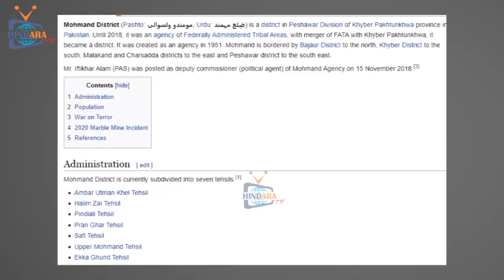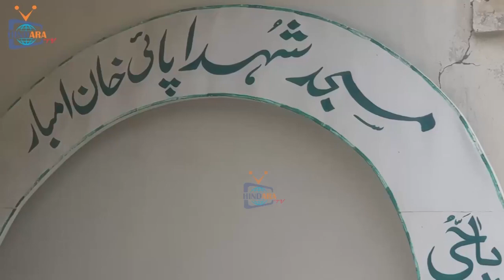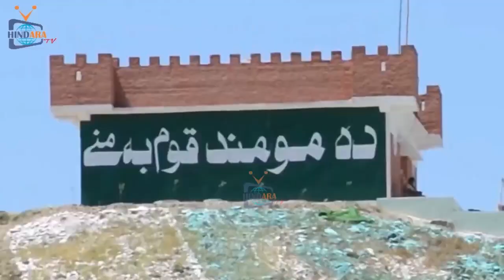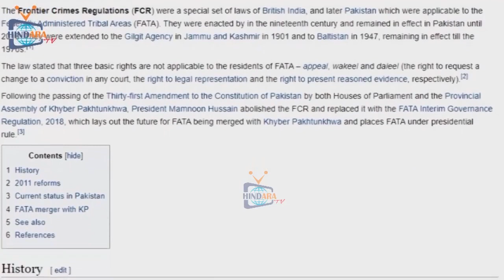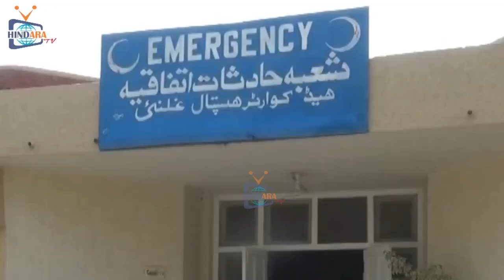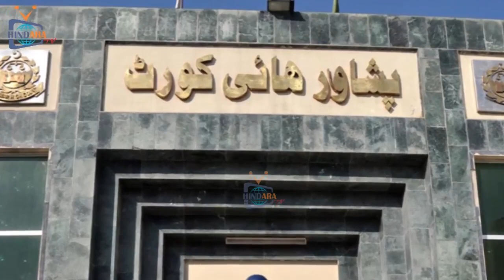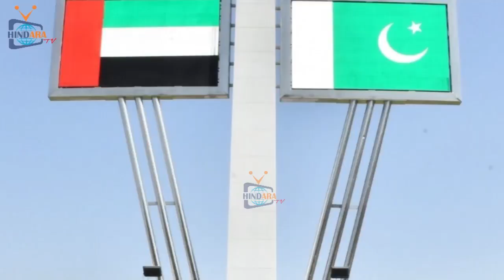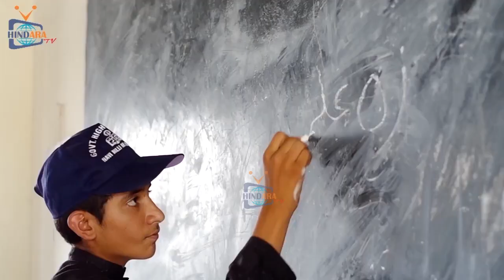Documentary On Mohmand 2020| District Mohmand |A History Profile Of Mohmand By Mohib ضلع مهمند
The Mohmand (Pashto: مومند‎) or Momand is Pashtun tribe. They are mostly based in the eastern districts of Nangarhar Province, Afghanistan and Mohmand District of Khyber Pakhtunkhwa, Pakistan.
The Momands Ghoryakhel originally lived in present-day Mohmand region, Kandahar, Ghazni, Ghor, and between the basins of the Tarnak river, Oxus river and Indus river for centuries along the present Pak-Afghan border.
The Momand are historically known for the resistance against outside forces. From 1672 to 1676, the Momand, under the leadership of Aimal Khan Momand, rebelled and fought deadly wars against the Mughal Army.
When Peshawar was annexed formally by the British, the area that comprises the present Mohmand agency was ruled by the local tribesmen and was under the influence of Khan of Lalpura (currently Khan Tahir Zaman Mohmand) based in the Lal Pur District. The Safis were under the control of Khans of Bajaur and the Utmankhels were independent of any Khanate.
The Momands fought many times against the British India and other foreign invasion. The area of the Mohmands may be defined roughly as bounded on the East by Charsadda, and Peshawar Dist in present Pakistan. On the North by Bajour Agency; on the West by Nangarhar (Afghanistan) and on the South by the Khyber Agency; The area of Mohmand is about 1200 sq. m. The Durand line boundary line now runs through the Mohmand area. The Emir of Afghanistan in 1893 gave assurances to the Burhan Khel, Dawezai, Halimzai, Isa Khel, Tarangzai and Utmanzai sections of the Mohmands that they will not suffer by the severance of their ancient connection with Afghanistan; and these are known as the Assured Clans. Though most Mohmands live in Pakistan, some live in Afghanistan, primarily in Nangarhar, Ghazni, Kunar, Logar and Kunduz. Many of them live in Mohmands village of Pul-e-Jogi of Braki Brak District. Pul-e-Jogi is 10 minutes drive from Wardak Province. Dr. Waheedullah Mohmand and Dr. Mohammad Habib Mohmand are famous people known by many people from Wardak Province. Likewise, Mohmand live in Khyber Pakhtunkhwa of Pakistan, particularly Mohmand Agency. Many people of cast Mohmand migrated to India. Among them were 12 brothers who formed a tribe known as Barabasti. The people of Barah Basti are known to Mohmands and their sub clan Daud Zai.
In May 2018, Mohmand tribal elders condemned the merger of the Federally Administered Tribal Areas with Khyber Pakhtunkhwa and were supporters of a separate province Qabailistan.
Most of the Mohmand speak a northern variety of Pashto. Rahman Baba, one of the most popular Pashto poets, and Abdul Ahad Mohmand, the first Afghan astronaut, belonged to the Mohmand tribe.
The central bazaar of Mohmand is Gandhab and locally known as Ghandao Bazaar. The Tarakzai are concentrated in the lower Mohmand from Ekka Ghund to Michanai up to Daudzai. They are a well-educated tribe settled at the gate of the Mohmand Agency. The sub-tribes of the Tarak Zai are Dado Khel, Qasim Khel, Bran Khel and Issa Khel.
The Kabul River and Swat River are the two rivers that pass through the area of the Lower Mohmand. The Kabul River forms the boundary between the Khyber and Mohmand agencies after entry into Pakistan territory. The flow of the water is from the west towards the east. On entry into Pakistan territory, the course of the Kabul River is through high mountains gorges till after it passes through the Warsak Dam, where after it starts running through the Peshawar valley area. The Swat river flows from the north towards south after entering the agency limits from the Malakand and passes through the area of Prang Ghar/Pindiali Tehsil. The course of this river is also through mountainous territory till it reaches the Munda Headworks wherefrom it starts running through the plains
  The winter season starts from November and continue till February. The rainfall is scanty. Most of the rainfall is during winter season.
The sources of income are very limited in general except agriculture and some trade/business. Most of the locals are earning their livelihood in the Gulf States.Warsak Hydel Power station is situated on the river Kabul about 32.2 km from Peshawar. The construction of the project was started in 1955 and the power station was commissioned in 1960. Before commissioning of Mangla Power station, it was one of the major sources of power. Mohmand dam is being constructed on Swat River to the east of the agency which is an ideal site for a hydro power station. The Prime Minister Imran Khan start work on Dam in May 2019.This historic valley is situated in the Mohmand agency and shoots forth in the north- west direction from Pir Killa, a village on the main Michni Shabqadar road, and 32 km to the north of Peshawar. It runs parallel to a dry bed of a nullah; it is inhabited by the Halim zai section of the Mohmand tribe.
Documentary On Mohmand| District Mohmand |A History Profile Of Mohmand By Mohib ضلع مهمند